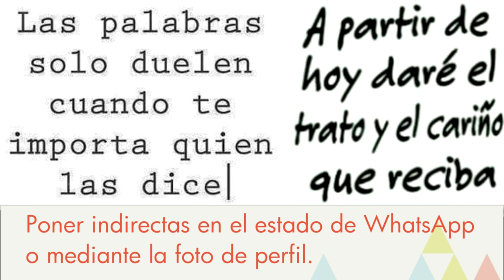10 postureos en WhatsApp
Los 10 mejores postureos en WhatsApp ¿Con cuál te identificas? ¿Echas en falta alguno en este top 10?